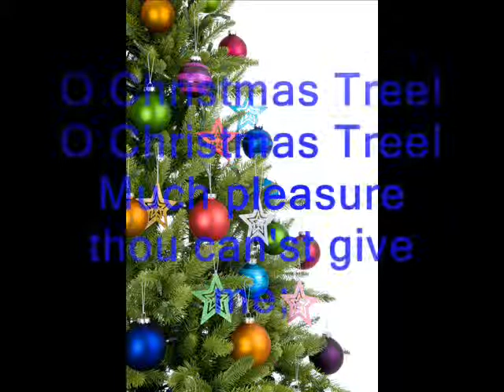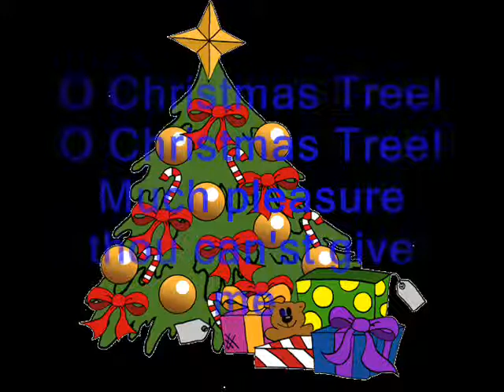Julian Spiteri O Christmas Tree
played on piano